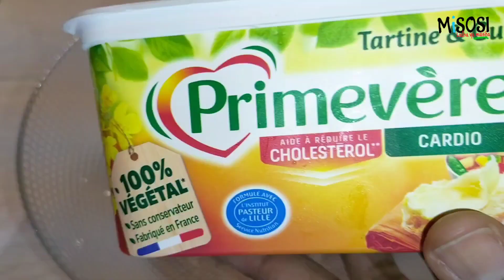Jinsi Ya Kuoka Mihogo Kwenya Oven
Nilikuwa nikitafuta njia tofauti ya kuandaa mihogo.  Unaweza kupika mihogo kwa njia tofauti. Ni nzuri kwa kukaanga kuchemshwa au kubankwa. Nikaona nifanye kitu tofauti kidogo.

Mahitaji
Mihogo
Tui la nazi
Maji
Butter + blueband5 tbsp
Green herbs 2 tbsp
Chumvi 1 tsp
Chicken bouillon 1 tsp
Chill flakes 1 tsp
Kitunguu Saumu Cha unga 1 tsp
Limao